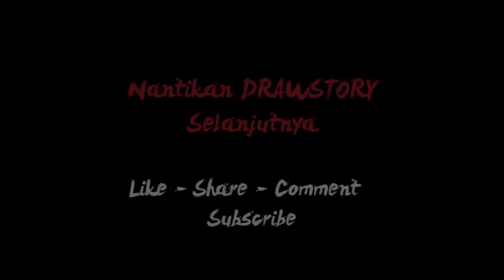KISAH JONI ANAK INDIGO - EPISODE 1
Kisah ini diambil berdasarkan dari pengalaman teman ku yang INDIGO, sebut saja namanya "Joni".

Banyak Hal-hal Mistis Yang Pernah dia Alami
Dan Dia Bersedia Untuk Share Pengalaman nya di Channel ini
Dengan Cerita bergambar agar mudah dipahami.